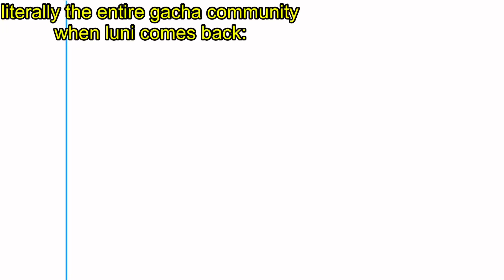IS THAT LUNI !!!11!1